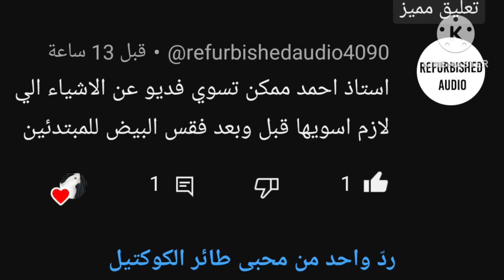تعمل ايه بعد فقس البيض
فقس البيض